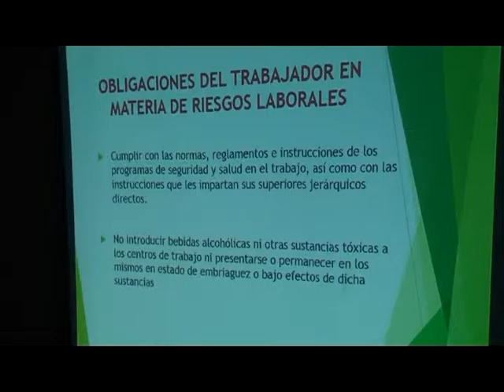Socialización del reglamento interno de seguridad realizó GAD Quinindé..